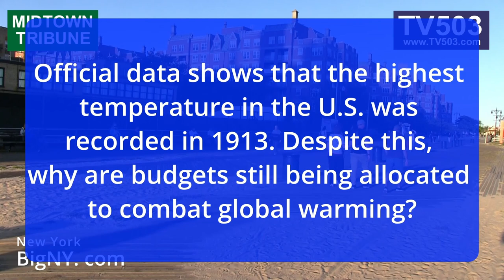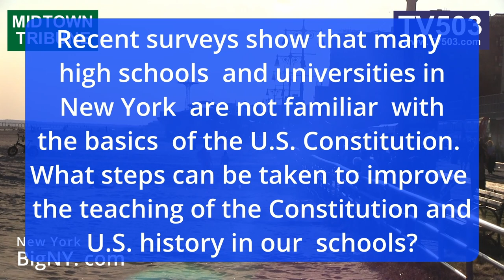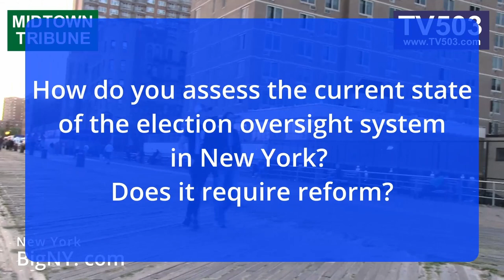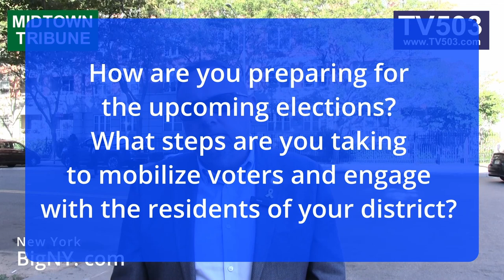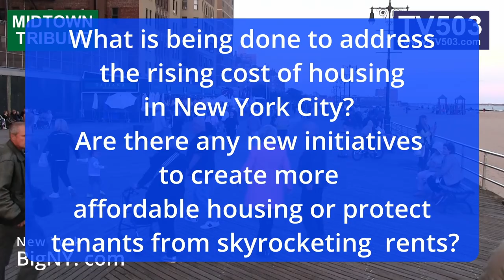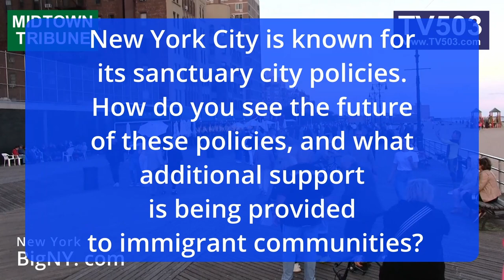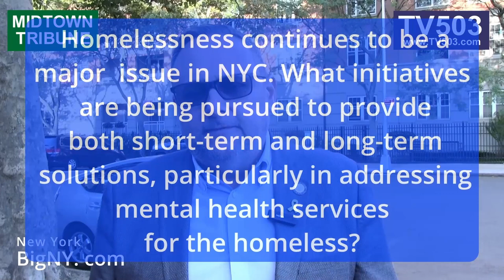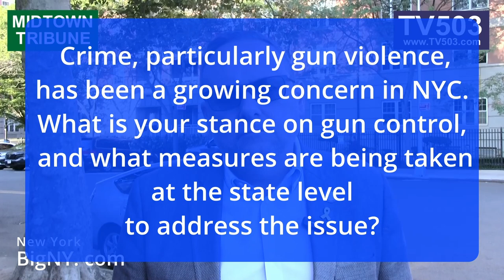NY Assemblyman Michael Novakhov Global Warming Record was in 1913 . Climate Crisis 111 years Old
Q3  *Budgets for combating climate change:* Official data shows that the и highest temperature in the U.S. was recorded in 1913. Despite this, why are budgets still being allocated to combat global warming? How can New York residents initiate an investigation into the spending of public resources on this issue if the scale of the problem is not supported by the data?
Assemblyman Michael Novakhov New York Assembly District 45
 *Budgets for combating climate change:* Official data shows that the и highest temperature in the U.S. was recorded in 1913. Despite this, why are budgets still being allocated to combat global warming? How can New York residents initiate an investigation into the spending of public resources on this issue if the scale of the problem is not supported by the data?
Michael “Misha” Novakhov was elected to the New York State Assembly on November 8, 2022. The 45th Assembly District includes portions of Sheepshead Bay, Midwood, Manhattan Beach, Gravesend, and Brighton Beach.
- Interviews, criticism, humor, politics, New York city news, Manhattan, Business news News from New York Tristate Aria - Election. New York political and economic news Navakhov
Михаил Навахов - Миша Новахов политик Нью-Йорка республиканец депутат ассамблеи штата Нью-Йорк о глобальном потеплении  на английском языке